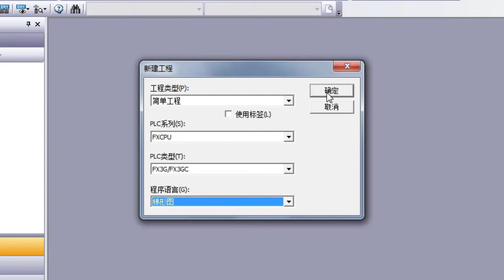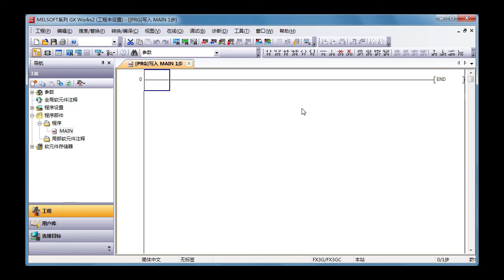3. GX Works2 － 软件的启动和画面的构成〈Your First PLC (11/19)〉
3.10 软件的启动和画面的构成